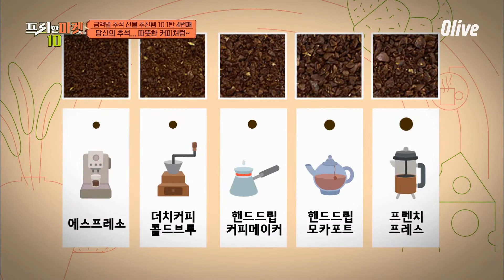추석엔... 커피세트 아니겠어요? 휴대용 커피 그라인더 | freemarket10 프리한마켓10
너도나도 만족하는 금액별 추석 선물템 10 - 1탄